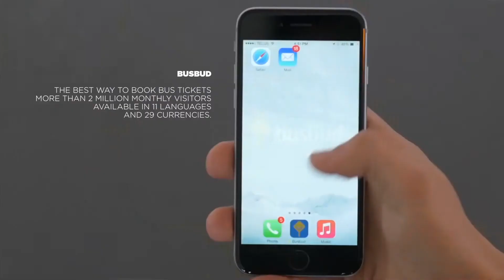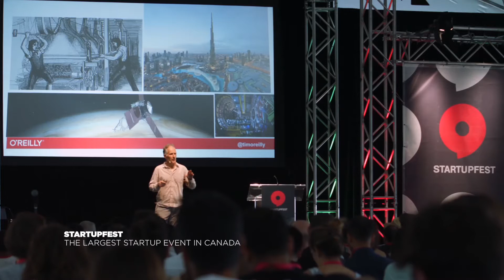Montréal World-Class Tech Hub 2017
Google, Microsoft, Ubisoft, LightSpeed, Busbud, Maluuba and Rodeo FX are among many great companies investing in Montréal and making it one of the hottest places on earth in the high tech and artificial intelligence!